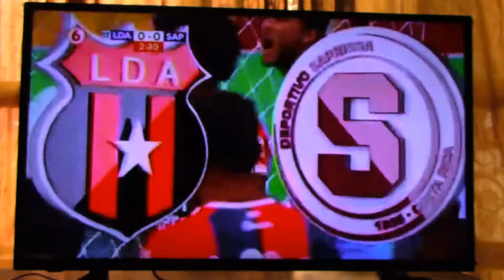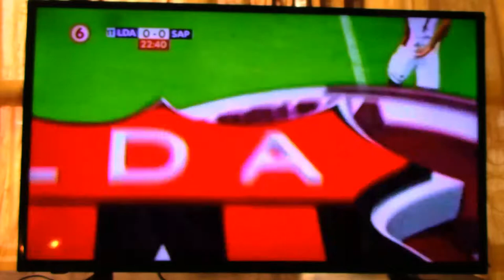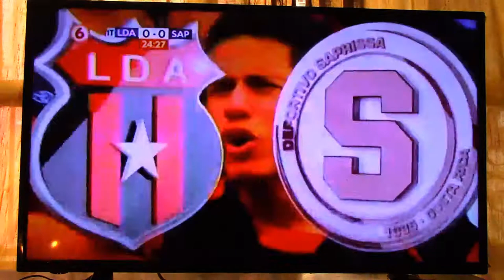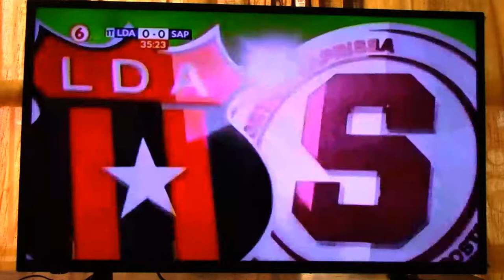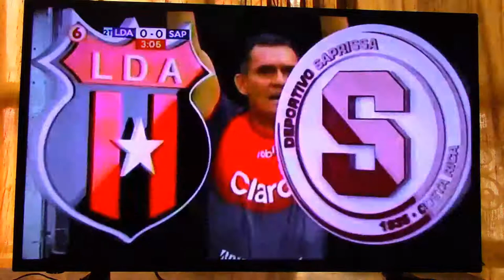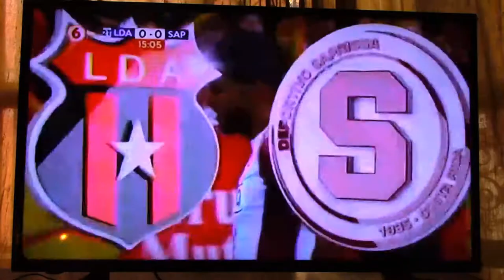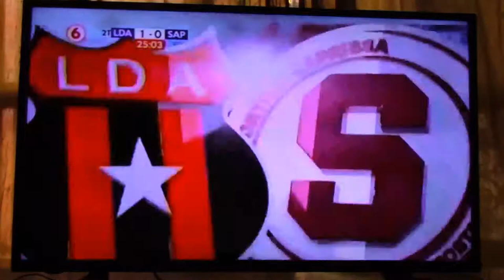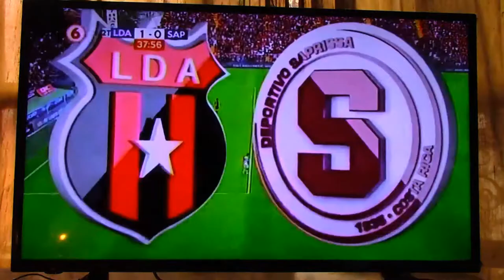LDA VS Saprissa COMPLETO 2/9/2018 11AM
Estadio Alejandro Morera Soto. Domingo 2 de Septiembre del 2018 11:00am.